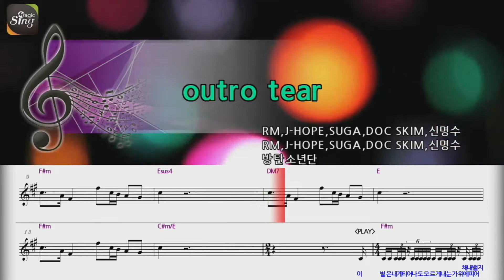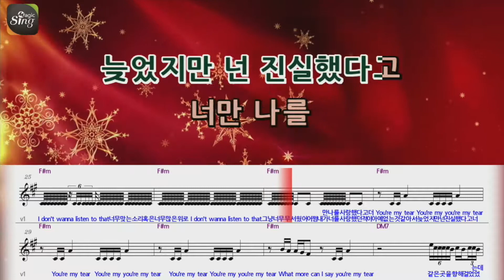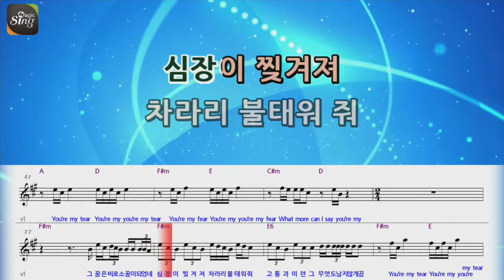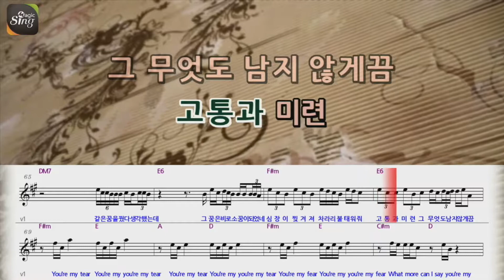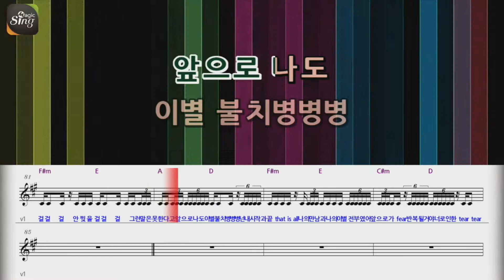[매직씽아싸노래방]BTS(방탄소년단)_outro: tear_(악보버전)_노래방(Karaoke+score)| MAGICSING